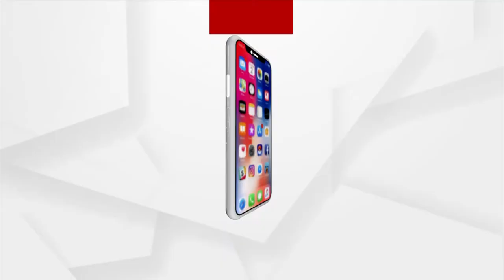Bhubaneswar: Holy Pancha Kunda Has Become a Garbage Dump, Hampering Tourism in Khandagiri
Holy Panchkunda, The reservoir in khandagiri and udaygiri caves is in bad condition. it has become a garbage dump which is hampering tourism of the city.